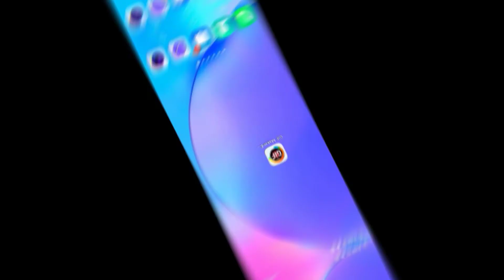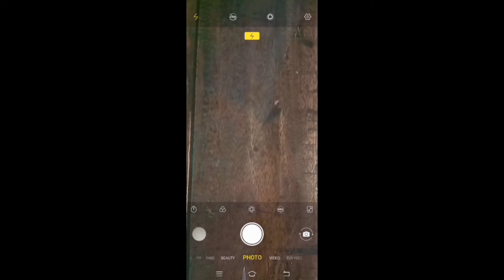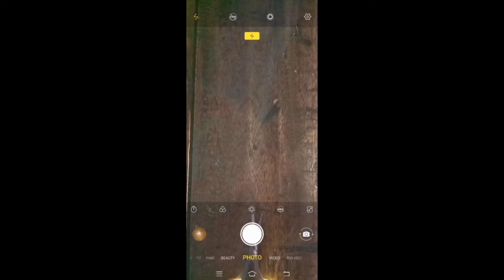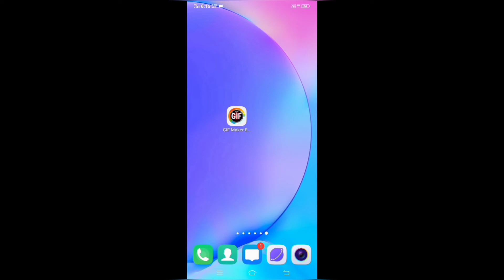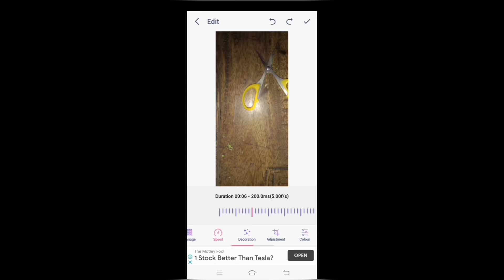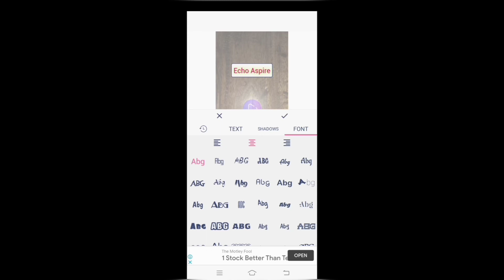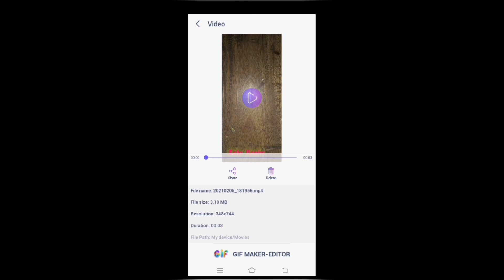How to make stop motion animation with mobile | stop motion video kaise banaye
Dosto is video me Maine apko bataya hai ki ap stop motion videos kaise bana sakte hai

Other Queries -

How to make a Stop Motion video with iPhone

Make stop motion video online

Stop motion app

How to make a stop motion video on the computer

How do you create a stop motion animation?

What equipment do you need for stop motion animation?

How do I make a stop motion animation on my computer?